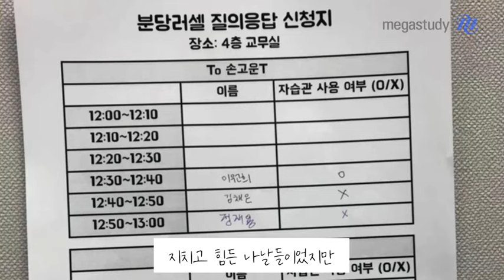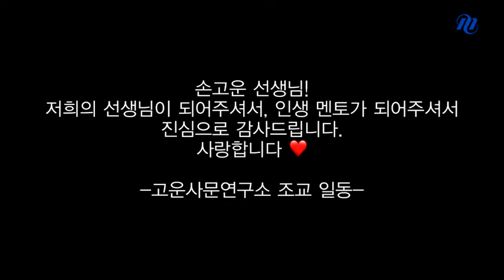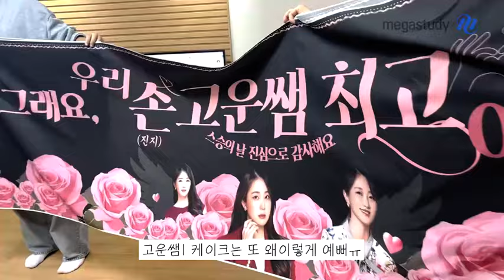[메가스터디] 사회 손고운쌤 - [고운 Day] 고운사회연구소 조교 MT 1편 ♡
손쉬운 수능 사회·문화!
[고운 Day] 고운사회연구소 조교 MT 1편 ♡

고운쌤과 고운사회연구소 조교님들의 MT 이야기 1탄
그리고 깜짝 스승의 날 이벤트까지!